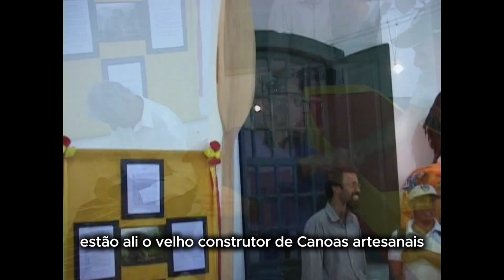Ubatuba - Litoral Norte